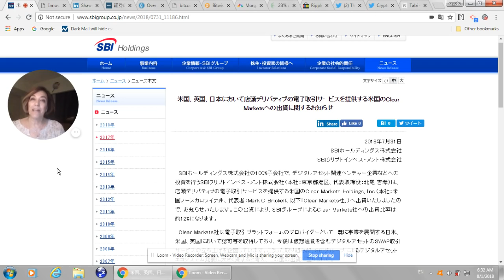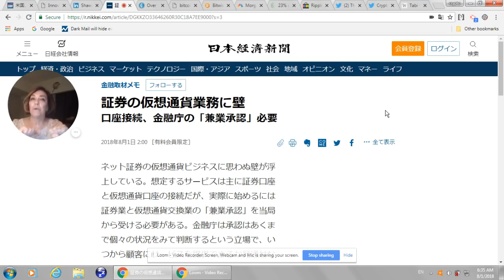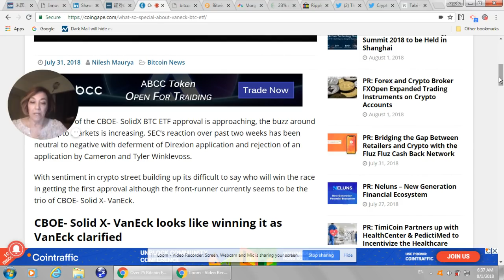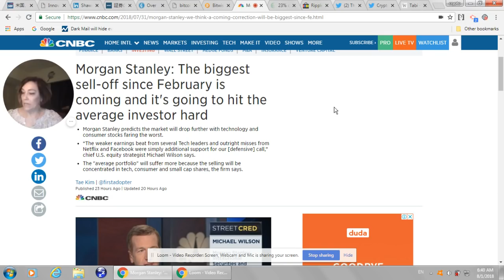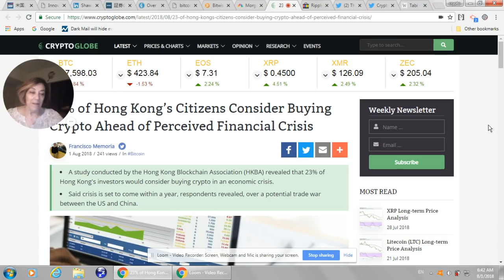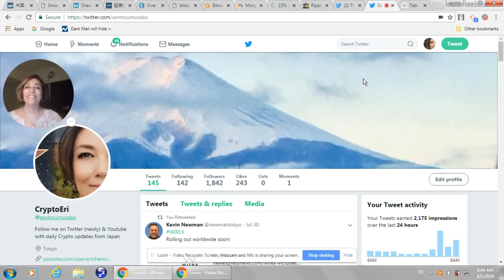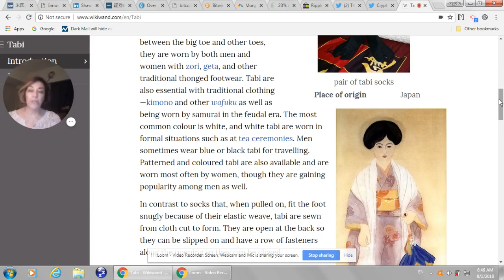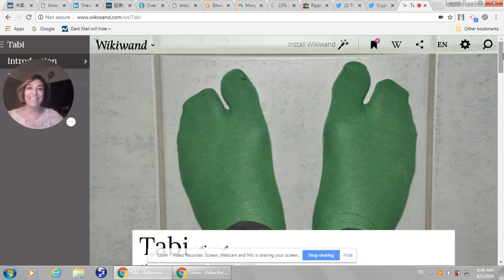SBI Holdings Japan Clear Markets Crypto Derivatives, Bitwise & VanEck ETF, Morgan Stanley Warning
Covering the Cryptocurrency Market News.
Warmest regards,
eri